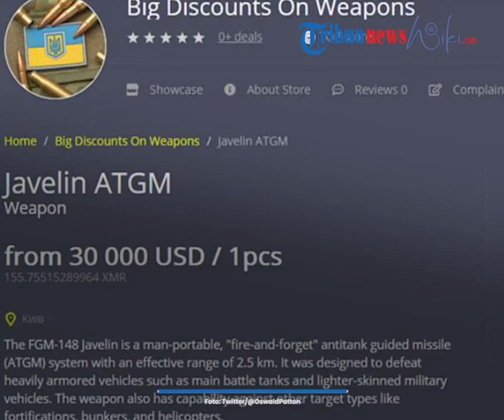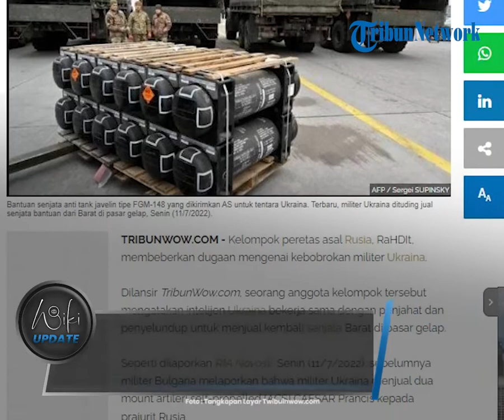Hacker Rusia Sebut Intelijen Ukraina Jual Senjata Barat Bekerja Sama dengan Kelompok Kriminal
TRIBUN-VIDEO.COM - Intelijen Ukraina disebut telah bekerja sama dengan penjahat dan penyelundup untuk menjual kembali senjata Barat di pasar gelap.

Bahkan dicurigai uang yang masuk sedang ditimbun oleh oknum yang diduga melakukan korupsi.

Hal ini diungkapkan sekelompok hacker asal Rusia, RaHDIt.

Sebelumnya, militer Bulgaria melaporkan bahwa militer Ukraina menjual senjata asal Prancis kepada prajurit Rusia.

Dikutip Tribunwow.com dari RIA Novosti, Senin (11/7/2022), senjata yang dijual ke prajurit Rusia itu yakni moun artileri self-propelled (ACS) CAESAR Prancis.

Menurut seorang anggota hacker kelompok tersebut, senjata itu masing-masing dijual seharga $ 120 ribu atau setara dengan Rp 1,8 miliar.

Sementara biaya satu howitzer adalah $ 7 juta atau sekitar Rp 105 miliar.

Jika ditotal Prancis memasok Ukraina dengan 18 mount artileri self-propelled (ACS) CAESAR dengan kaliber 155 milimeter.

"Kami tahu pasti bahwa intelijen Ukraina juga bekerja dengan kelompok kriminal, dengan penyelundup," ujar sumber yang berbicara dengan syarat anonim tersebut.

Menurut sang hacker, intelijen Ukraina bekerja sama dengan kelompok kriminal dengan penyelundupan.

Mengenai aliran dana dari penjualan senjata tersebut, peretas itu mengaku belum menemukan informasi lebih lanjut.

Namun ia meyakini uang yang masuk sedang ditimbun oleh oknum yang diduga melakukan korupsi.

Di saat bersamaan, ia menekankan bahwa dirinya bahkan tidak berbicara tentang senjata kecil, tetapi sistem anti-tank.

Ia mendapat informasi bahwa termasuk peluncur granat, sistem anti-tank sudah di jual ke Barat.

"Dan mereka diminati, karena dengan menggunakan peluncur granat Amerika, atau Inggris, atau Jerman terbaru, jauh lebih mudah untuk menangani pesaing yang bergerak dalam limosin lapis baja," ungkap peretas tersebut.

Sumber anonim tersebut kemudian membenarkan bahwa senjata yang dimaksud adalah Javelin Amerika dan NLAW Inggris.

(Tribun-Video.com/Tribunwow.com)

Artikel ini telah tayang di TribunWow.com dengan judul Militer Ukraina Disebut Jual Senjata Bantuan Barat Bekerja Sama dengan Kelompok Kriminal,